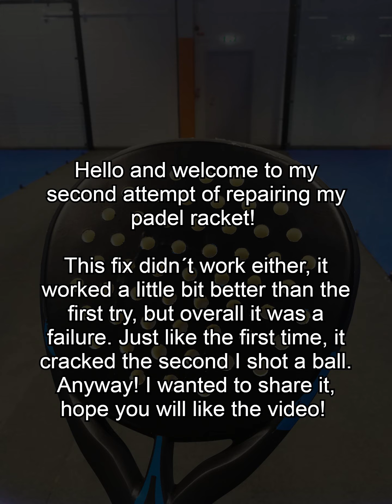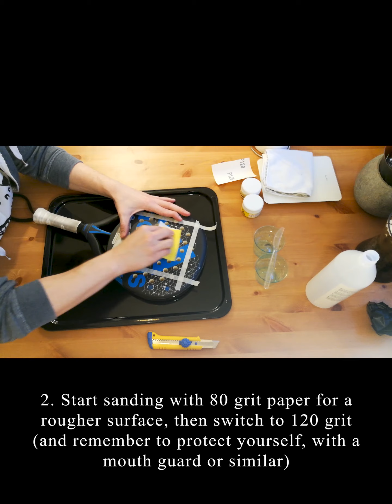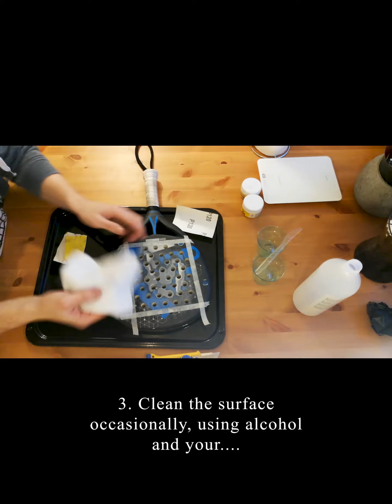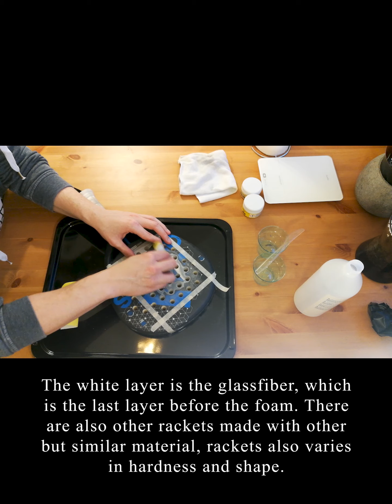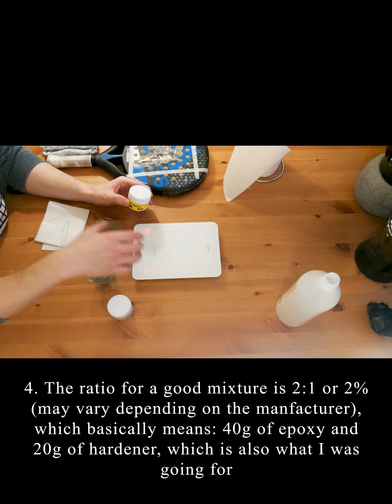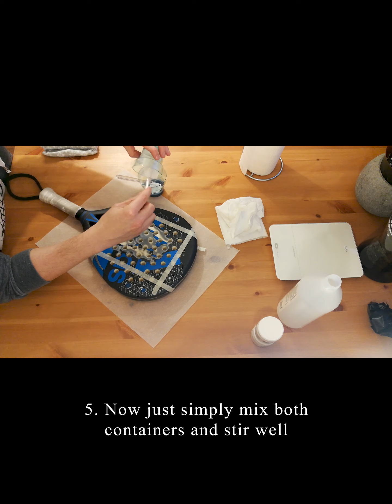Repairing a padel-racket, attempt 2 out of 3!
Tjena, hello iiii dobar dan!

Repairing a padel-racket attempt 2! Which also was a failure. Don't forget to watch attempt number 3, where i finally repair the racket.